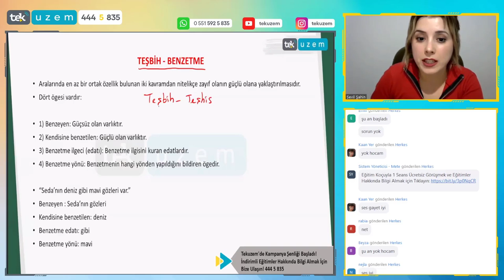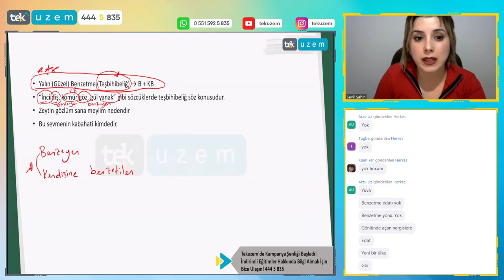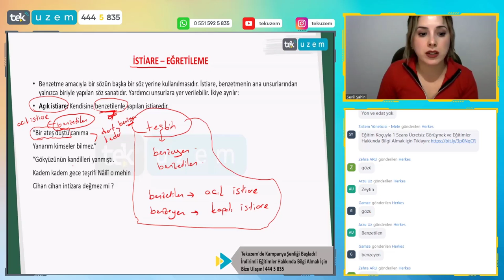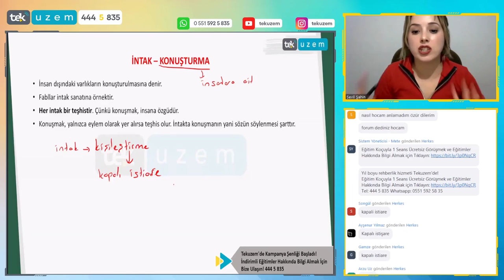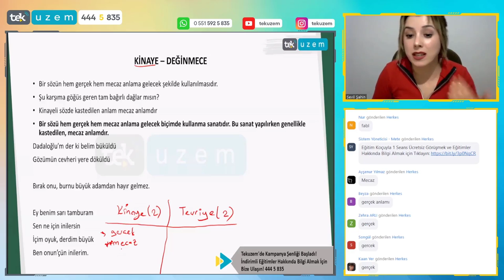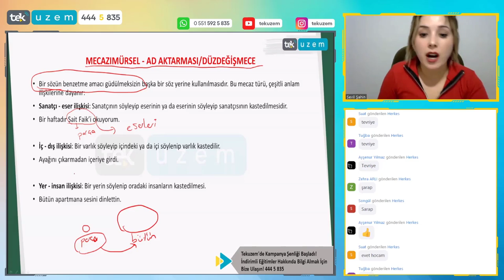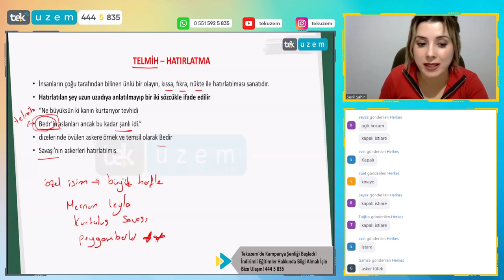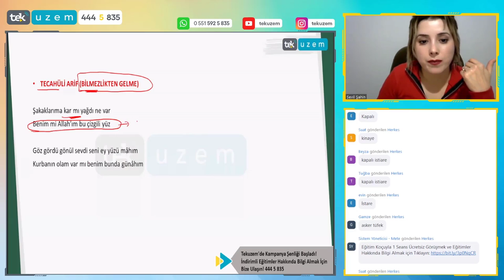AYT Edebiyat Edebi Sanatlar